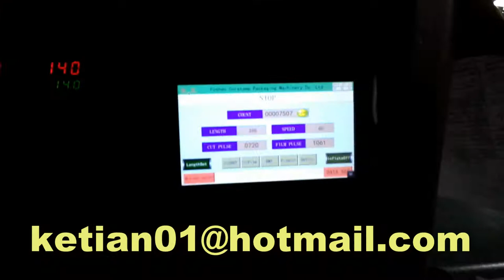Green Pepper Flow Packaging Machine